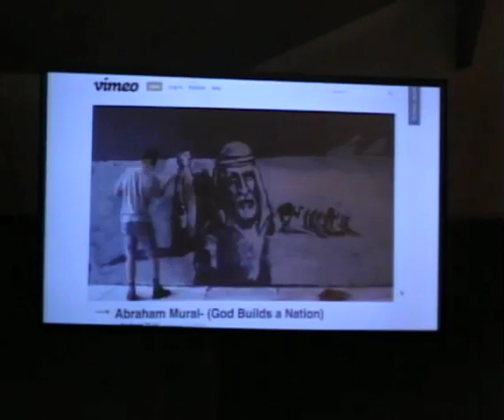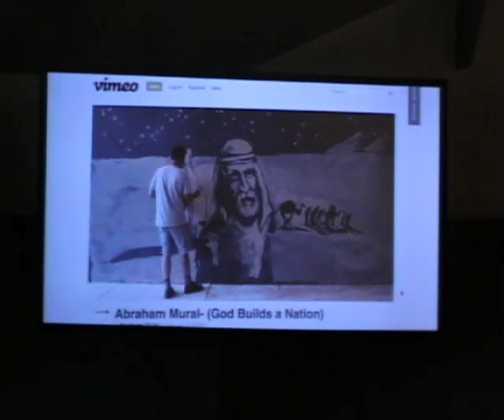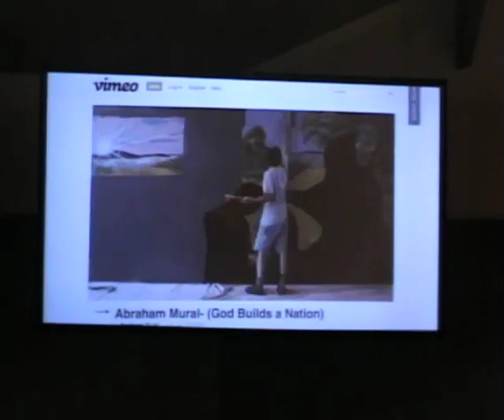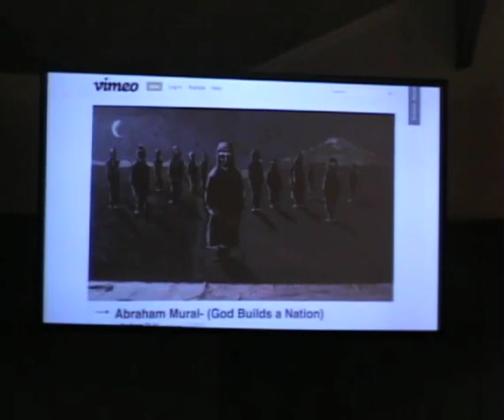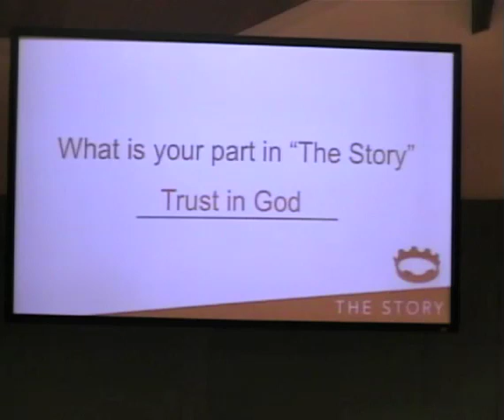The Type of Person God Uses- The Story Part 3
Pastor Dennis Smith
Green Valley Church